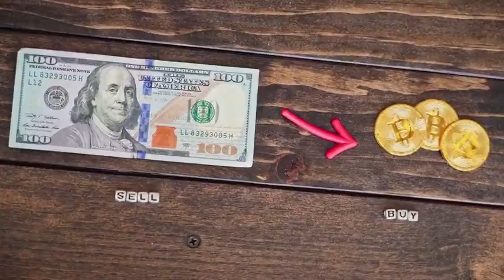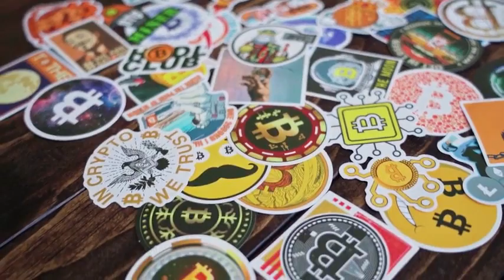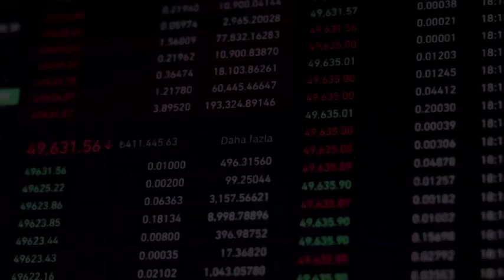BitTorrent WILL 1000% AFTER DEAL WITH TESLA?? - BTT PRICE PREDICTION 2023-2025